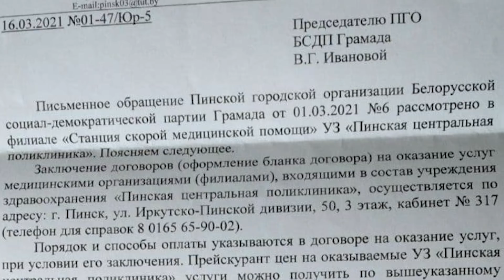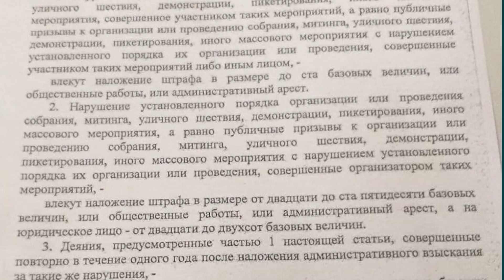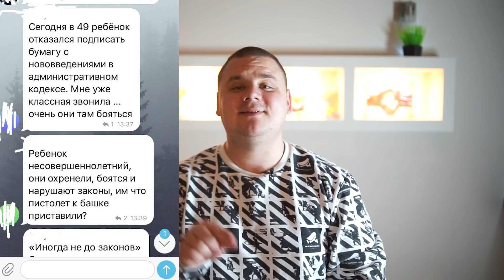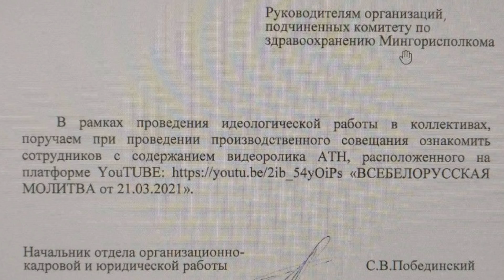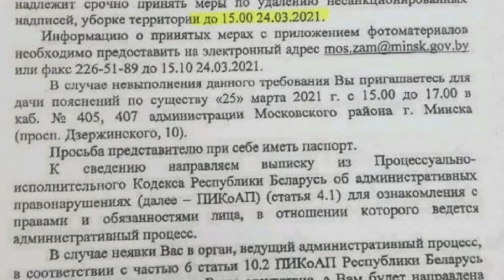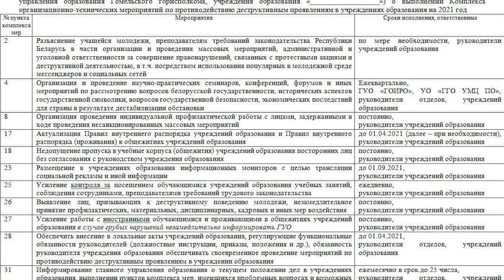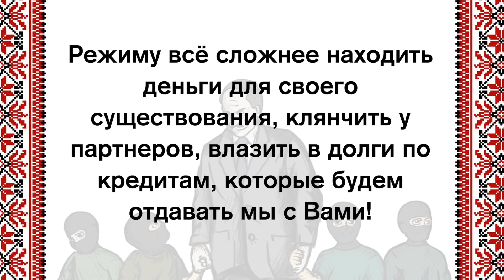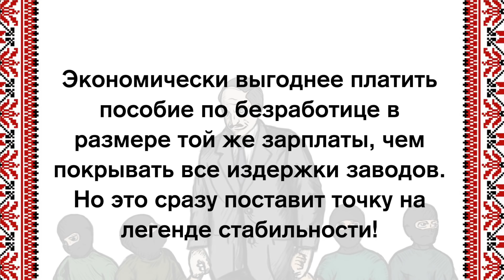Лукашенко крах оружейного бизнеса / Реальная Беларусь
Сбер Банк 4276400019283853 до 03/21
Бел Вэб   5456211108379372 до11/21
Лукашенко крах оружейного бизнеса